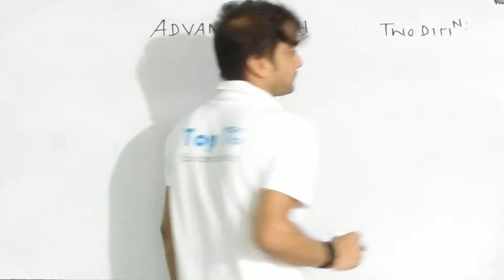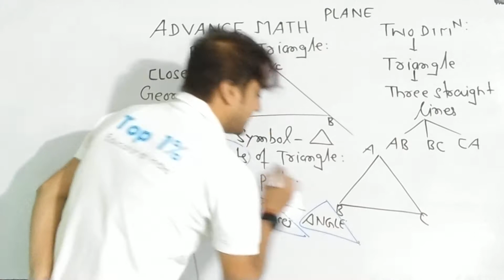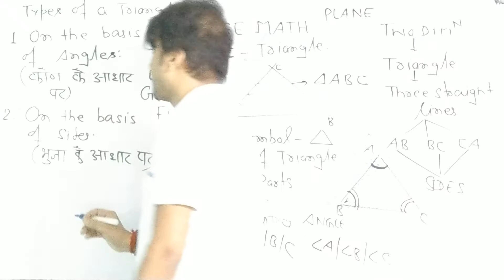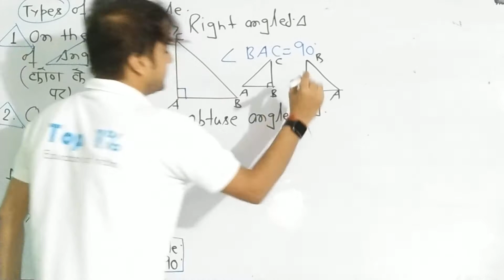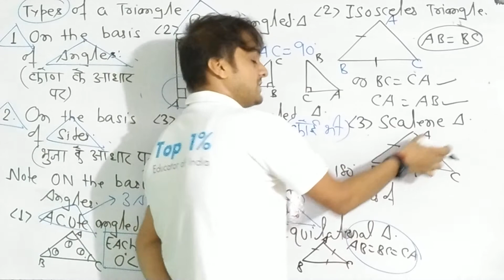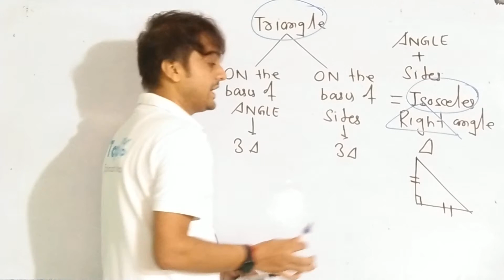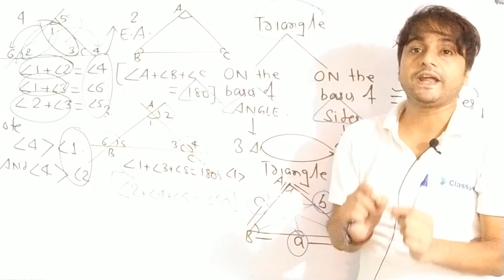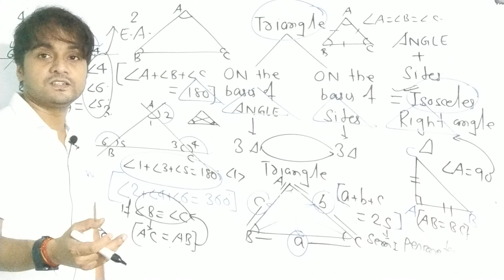Geometry class 9|Triangle Introducation|Basic of Triangle|Types of triangle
Geometry class 9|Triangle Introducation|Basic of Triangle|parts of Triangle|Types of Triangles|Properties of triangle|